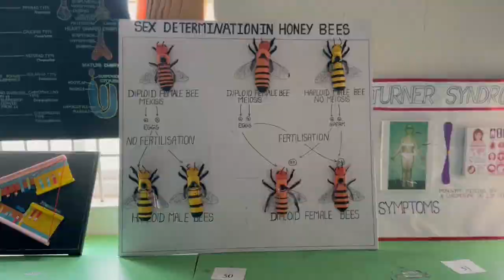International Darwin Day Fest'24 ||JSACAT ||12-02-2024 || JSA College of Agriculture and Technology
JSA College of Agriculture and Technology,
Ma.Podaiyur ,Avatti, Tholudur, Cuddalore (District),